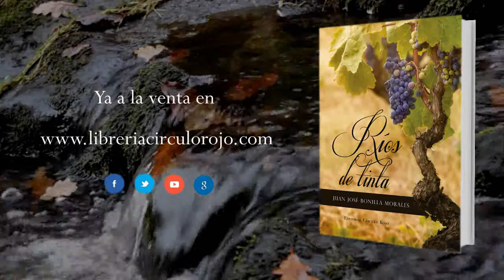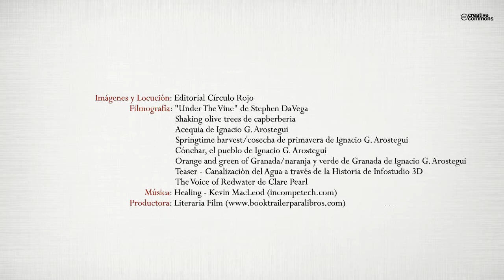Ríos de tinta (Booktrailer) - Editorial Círculo Rojo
Autor: Juan José Bonilla Morales.
Siempre me gustó escribir. En el caso de la poesía surgió como si de una necesidad se tratara. Cualquier papel suelto era bueno para anotar mis versos. Muchos de ellos con el tiempo se perdieron hasta que hace unos años empecé a juntarlos y guardarlos.
La inspiración me viene de todo, lo cotidiano, el día a día, la vida misma... y cómo no, de este paraiso terrenal en el que tuve la suerte de nacer, crecer y en el que sigo viviendo. Pasear por mi pueblo es muy agradable pues en el silencio de la noche podemos escuchar el sonido de sus 17 pilares o fuentes. Acompañándote de una calle a otra como si de una suave música de fondo se tratara. Todo esto queda enmarcado por este maravilloso Valle de Andarax, el contemplarlo es deleite para nuestros sentidos y sosiego para el alma. El mismo sentimiento y la misma ilusión que me llevaron a escribir estos poemas, me llevan a querer publicar este libro. Es mi mayor satisfaccion el
que por medio de el mis versos puedan entrar en muchos hogares para ser leídos.